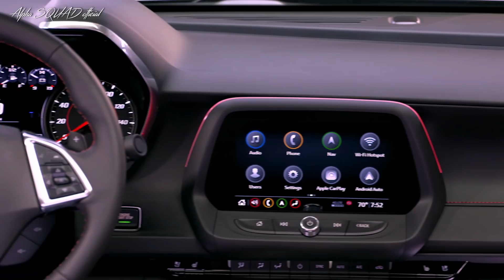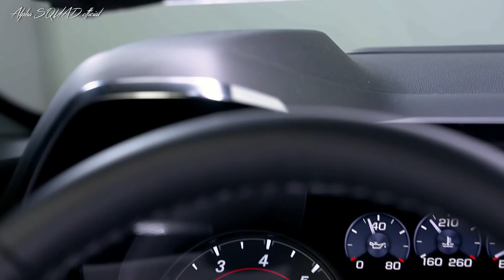Chevrolet CAMARO 2020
Chevrolet introduced a reinvigorated 2020 Camaro lineup with distinctive designs, new available technologies and the first-ever Turbo 1LE.

“Lauded since its introduction for its balance of driving fun, refinement and value, the restyled 2020 Camaro reaches even higher with more of the design, technology and choices that customers want,” said Steve Majoros, Chevrolet marketing director for Cars and Crossovers. “It’s a performer with few competitors and a pillar of Chevrolet’s energized car lineup.”

Highlights include:

Camaro SS now offered with 10L80 10-speed paddle-shift automatic transmission featuring custom launch control and line lock Chevrolet Infotainment 3 systems, including available navigational new available Rear Camera Mirror*New available Forward Collision Alert*

Performance-driven design
The 2020 Camaro’s updated designs are not only striking but also help to improve performance. For instance, the grille details and hood and fascia vents were designed for optimized air flow, either to cool components or help minimize drag or lift. Camaro designers follow the mantra that all elements must not only be beautiful but also enhance performance.

Design highlights include:
New front-end styling with distinct differences between LS/LT, RS and SS, including the fascia, grille, LED dual-element headlamps and reshaped hood (ZL1 retains its airflow-optimized front-end styling)SS-specific front fascia with “flowtie” open bowtie grille emblem and aero-enhancing air curtains, specific headlamps with new LED signature and extractor-style hood
RS Appearance Package available on LT adds unique polished black grille with Galvano Chrome lower inserts, new LED headlamps with LED signature light bar, specific rear fascia with rear diffuser and 20-inch wheels
New rear facias for all models, with specific diffusers on RS and SS when equipped with Dual Mode Exhaust
New LED taillamps with a more sculptured evolution of Chevrolet’s signature dual-element design; red lenses are featured on LS and LT, with RS, SS and ZL1 featuring dark-tinted neutral-density lenses
New 20-inch wheel designs on RS and SS

Turbo 1LE
The new Camaro Turbo 1LE joins the V6 1LE, SS 1LE and ZL1 1LE to round out Camaro’s lineup of 1LE track stars. Leveraging the impressive performance and ideal weight distribution enabled by Camaro’s 2.0L turbocharged engine, the Turbo 1LE comes exclusively with a six-speed manual transmission and a tailored chassis package derived from the V6 1LE to offer track-capable performance. Highlights include:

FE3 suspension with larger diameter front and rear stabilizer bars, specifically tuned dampers, stiffer rear cradle bushings and cross-axis ball joints in the rear tow links that enhance lateral stiffness
Split front/rear summer-only tire sizes: P245/40R20 (front) and P275/35R20 (rear)2.0L turbo engine with 275 hp (205 kW) and 295 lb-ft of torque (400 Nm)Brembo brake package with low-metallic performance pads
Nearly 50/50 weight balance
Driver Mode Selector with Sport Mode and new Track Mode; Competition Mode (within Sport and Track Modes) includes performance instrument readouts, launch control, shift lights and more
Standard suede flat-bottom steering wheel and shift knob plus available Recaro seats

Camaro tech: next-generation infotainment, rear camera mirror and more
The 2020 Camaro offers Chevrolet’s next-generation Infotainment 3 with all-new systems that provide a more personalized experience and a more intuitive interface.

They’re the most advanced infotainment systems ever from Chevrolet, with functionality that mimics the latest smartphones and tablets, and cloud connection designed to enhance personalization, available navigation, voice recognition, apps and more. They even allow vehicle software updates to be automatically uploaded over the air.

The standard system features a 7-inch-diagonal color touchscreen. An 8-inch diagonal touchscreen running Infotainment 3 is available, including one with navigation.

Additional new technology features and enhancements include:

Standard Rear Camera Mirror on 2SS and ZL1 models offers a wider, less obstructed field of view using a camera display that eliminates potential obstructions such as rear body pillars or seat headrests; a conventional rearview mirror view is also available
Improved standard rear-vision camera system* with a new, digital high-definition camera that offers improved view quality
Forward Collision Alert joins Camaro’s roster of available active safety features
Enhanced Performance Data Recorder system

The 2020 Camaro joins Cruze, Malibu and Spark as part of Chevrolet’s revitalized 2020 lineup of cars.